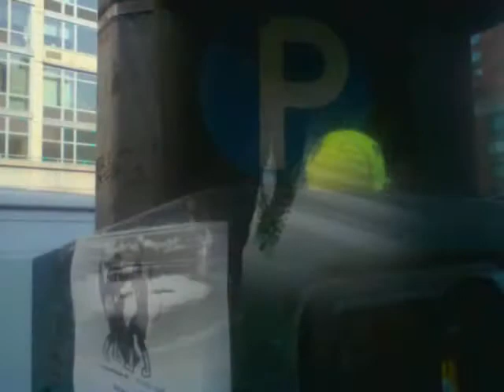Кобу Надо Грохнуть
Back To Red Square One